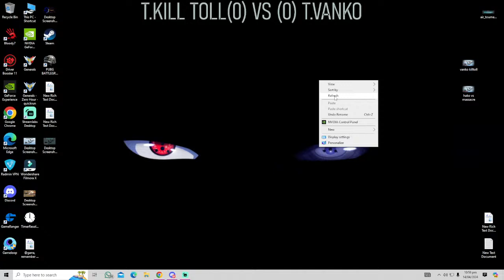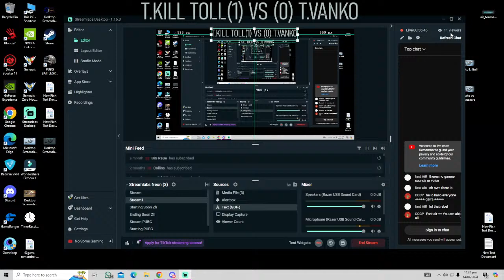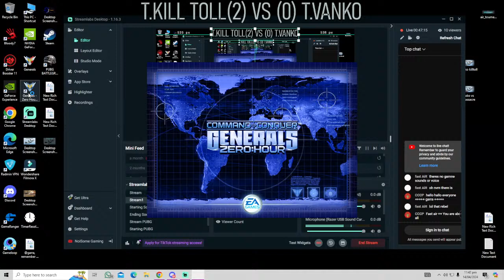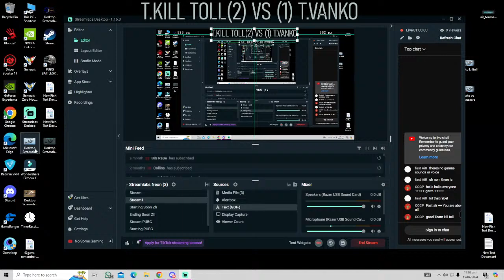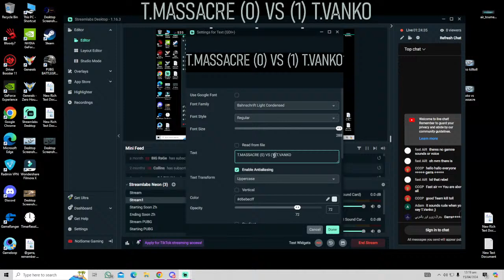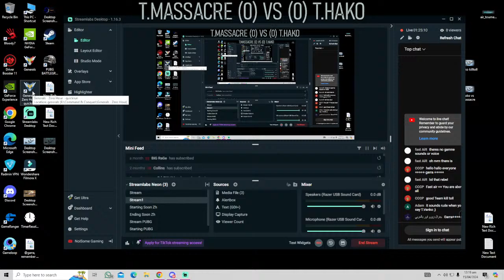🔴LIVE ROUND FIRST 3v3 AIR GAMES SEMI TOURNAMENT TEAM KILL TOLL VS TEAM VANKO BO5